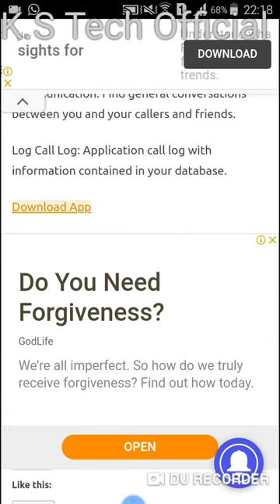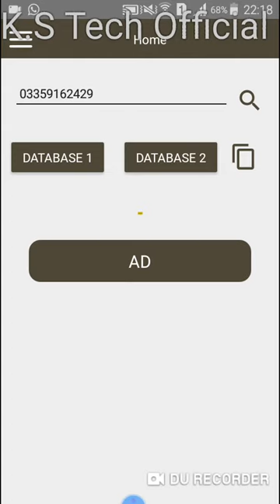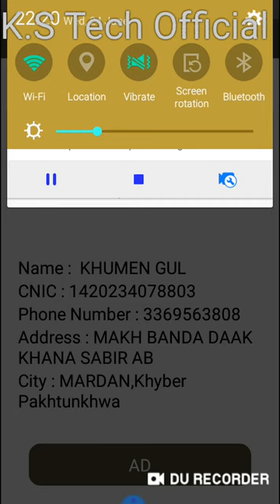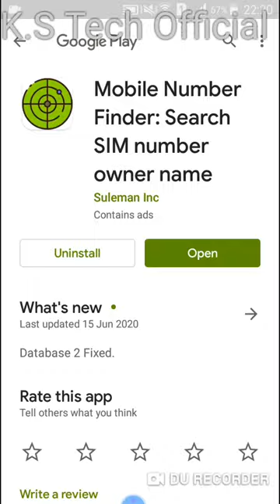Ab kisi b SIM & CNIC ki detail check kr sakty hain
Today I'm going to give a gift App You Can easily check any SIM or CNIC number.
click here for direcly playstore